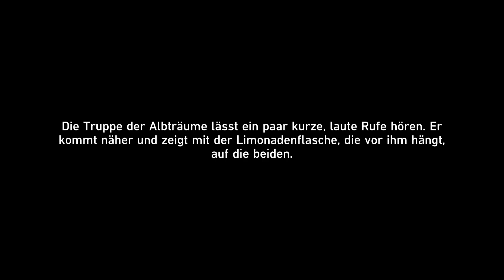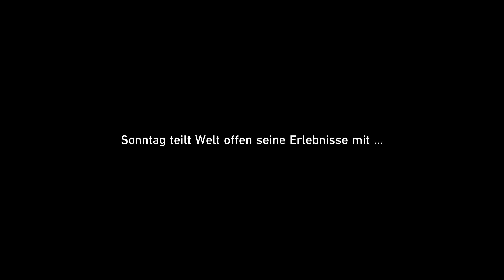Sundays Weg der Wiedergutmachung 🚆#477 Honkai: Star Rail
Bevor Sunday Penacony verlassen wird, besucht er noch mal Orte seiner Vergangenheit und Wiedergutmachung leisten.
Ein Vorhaben das natürlich nicht immer reibungslos und unentdeckt bleibt...

Genre: Adventure, Rollenspiele
Spielmodi: Einzelspieler
Plattform: Playstation 5
USK: ab 6 Jahren
Publisher: miHoYo, COGNOSPHERE PTE. LTD.
Entwickler:  miHoYo, COGNOSPHERE PTE. LTD.